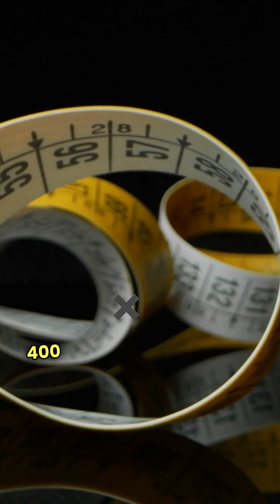Neutron Stars The Universe's Densest Mystery!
A teaspoon of a neutron star weighs a billion tons! 🧪🌌
They’re tiny, ultra-dense, and born from the death of massive stars.
Neutron stars are one of the universe’s wildest mysteries. 🌀🖤